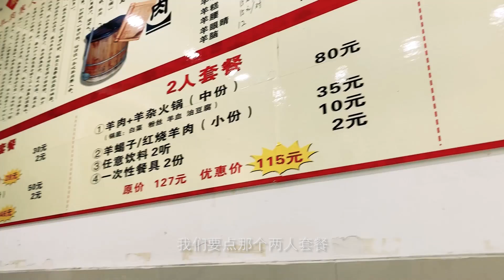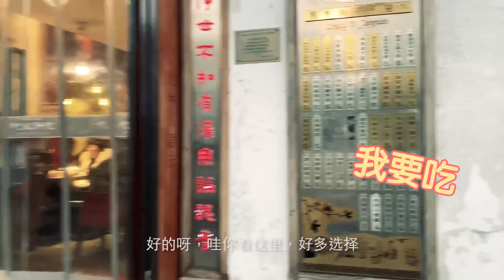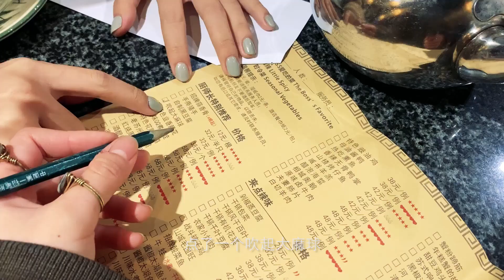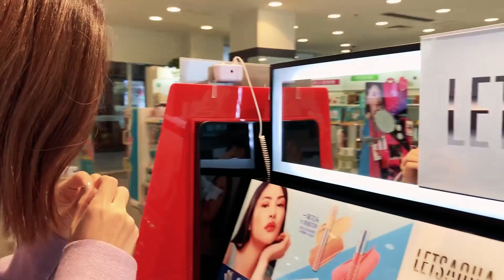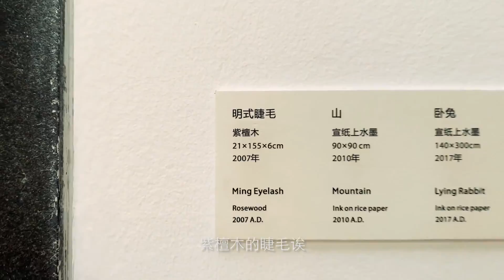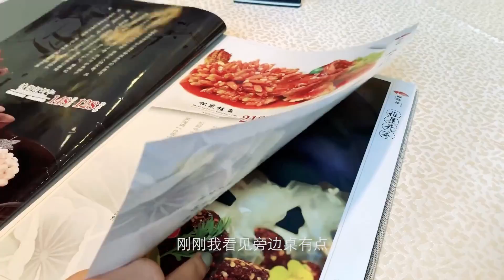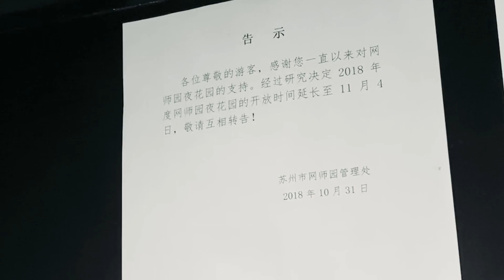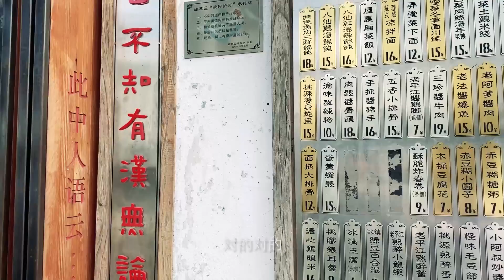去苏州过周末VLOG | 品茶逛展 | 路上踩狗屎…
民宿：airbnb

穿搭
Day 1
外套 i am gia
毛衣 Everlane
牛仔裤 Frame
鞋 Stuarts Weitzman

Day 2
外套 Everlane
毛衣 Everlane
牛仔裤 Frame
鞋 淘宝（简女郎品牌店）

行程

Day 1
中饭 临顿路上的藏书羊肉
逛街 平江路（推荐店铺：帧彩堂，倚风堂）
晚饭 洪登记

Day 2
上午 苏州博物馆（门票免费，需提前官网预约）
中饭 松鹤楼（太监弄店）
下午 品茶课：拾文秀庐（airbnb上预约）
晚上 没夜游成网师园，游了南园宾馆

Day 3
早饭 桃花源记（平江路店）
上午 平江路游船码头
狮子林